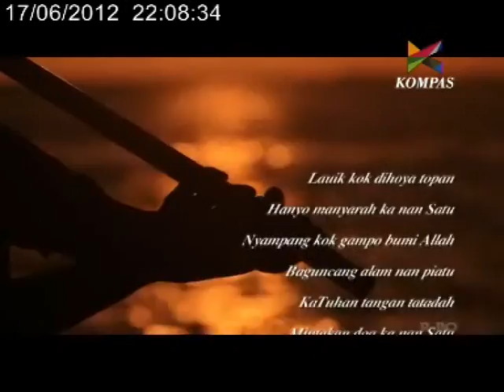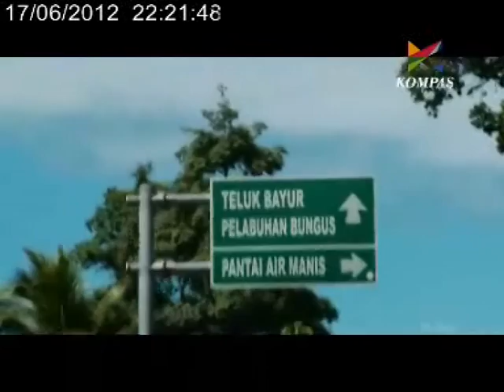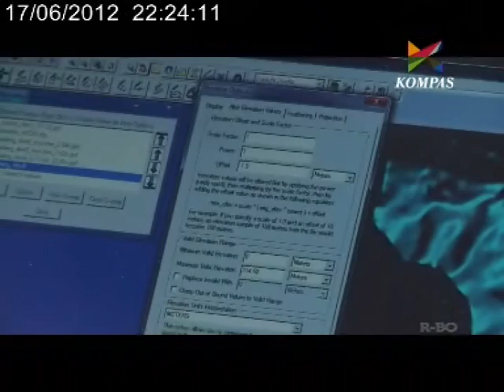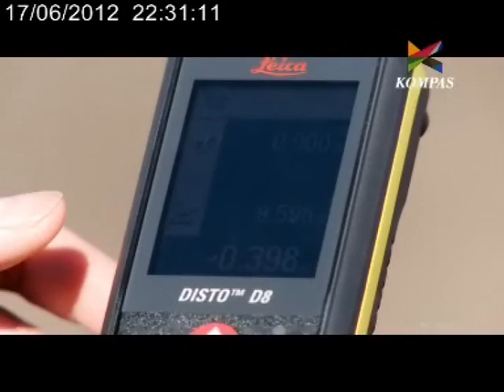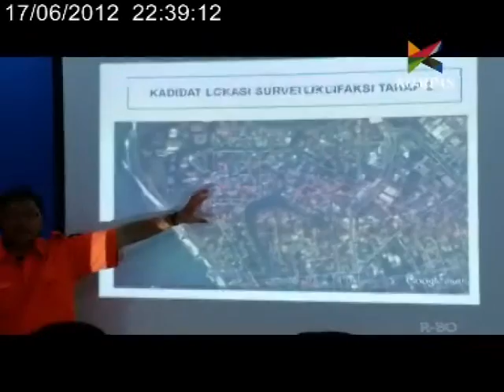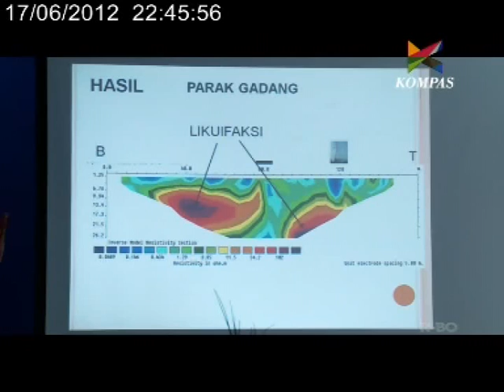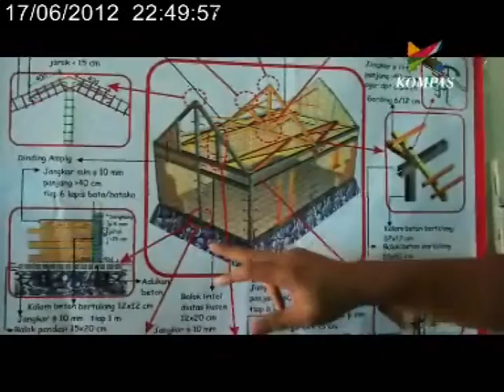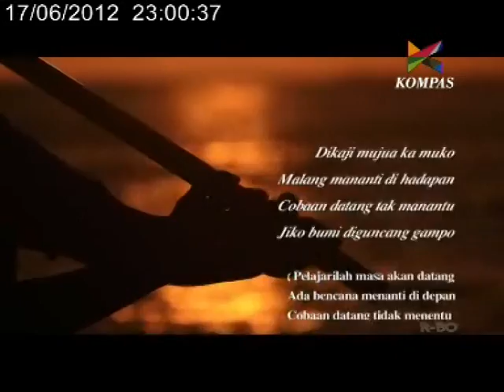Ekspedisi Cincin Api - Tsunami Padang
Kegiatan Tim Penelitian Likuifaksi dari Loka Penelitian Sumberdaya dan Kerentanan Pesisir (LPSDKP), di Teluk Bungus, Sumatera Barat, berkesempatan didokumentasikan oleh TIM LIPUTAN KOMPAS TV untuk EKSPEDISI CINCIN API dalam Episode "Hidup di Negeri Gempa". Peran dari Tim LPSDKP adalah melengkapi penelitian yang dilakukan oleh para ahli tsunami dari Badan Pengkajian dan Penerapan Teknologi (BPPT), ahli gempa dari Lembaga Ilmu Pengetahuan Indonesia (LIPI), ahli geodinamika dari Universitas Gadjah Mada, dan ahli konstruksi gedung tahan gempa dari Universitas Andalas Padang.

Loka Penelitian Sumberdaya dan Kerentanan Pesisir (LPSDKP), adalah nomenklatur baru sejak 2011 dari Loka Riset Kerentanan Pesisir dan Laut (LRKPL), dari Pusat Penelitian dan Pengembangan Sumberdaya Laut dan Pesisir (P3SDLP), Badan Penelitian dan Pengembangan Kelautan dan Perikanan (Badan Litbang KP), Kementerian Kelautan dan Perikanan (KKP). Tugas pokok dan fungsi dari LPSDKP ini adalah melakukan penelitian terkait sumberdaya pesisir, dan kerentanannya yang diakibatkan oleh geodinamika, variabilitas iklim-laut, dan cuaca ekstrim.